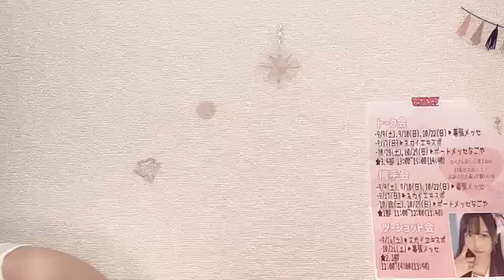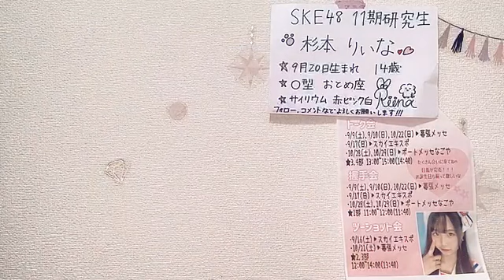杉本りいな (SKE48 研究生) SR 2023年 8月21日 16時01分